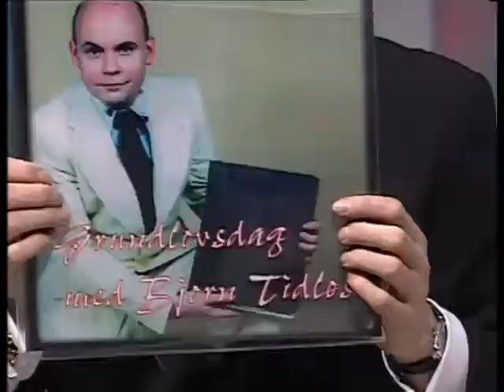Safari - "Bjørn Tidløs gør comeback"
Bjørn Tidløs gør comeback og er i Safari-studiet og fortæller Casper Christensen om hans liv. Bjørn Tidløs alias Aage fra 'John & Aage' alias Povl Erik Carstensen som til daglig er standup-komiker.